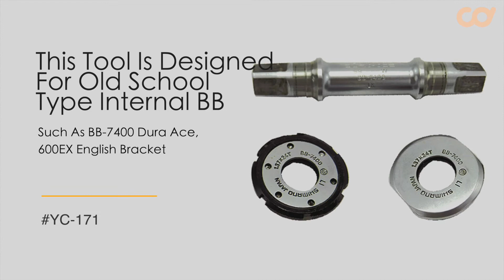BIKEHAND YC-171 Cup-and-cone Bottom Bracket Tool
COMPATIBILITY: It fits two common fittings on adjustable cup-and-cone bottom bracket systems.
FOR 36MM WRENCH FLAT CUP: One end fits fixed cup with 36mm wrench flats.
ADJUSTABLE PIN SPANNER: Another end fits adjustable cups with pin holes. The pins on this end are replaceable.
MATERIAL: Built from heat-treated quality steel to maximum strength and longevity. The rubber-wrapped handle offers comfortable grip to fulfill the work easily. Length: 305mm/12". Weight: 319g=0.7lbs.